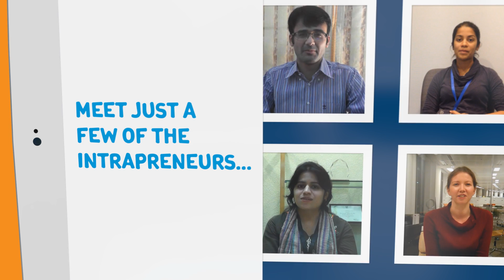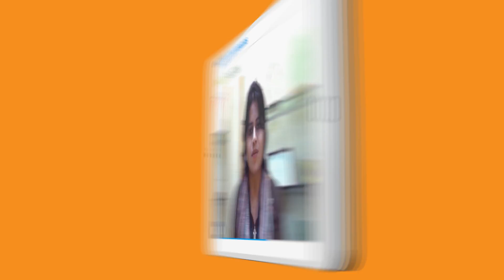Unilever launches resource to inspire global wave of intrapreneurs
As part of its drive to make sustainable living commonplace, Unilever wants young leaders to revolutionise the way business is done -- from inside their organisation. Unilever has launched the resource 'And' not 'Or'. An Introduction to Intrapreneurship, which is free to download The resource contains insights and personal stories gathered from a group of young Unilever intrapreneurs, meet some of them here.